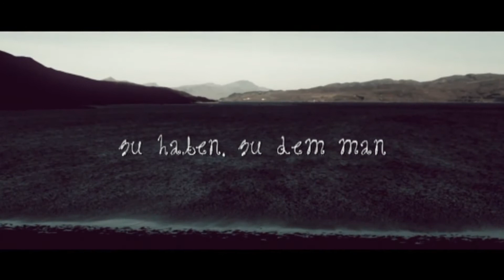Come Home by FleursDeLys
Zusammenfassung:

Die Schicksalsschläge nehmen für Amber einfach kein Ende. Gleich nachdem sie nach England zurückgekehrt ist, wird sie verhaftet und muss sich Klagen über Geldwäsche und Steuerhinterziehung anhören. Aber sie ist unschuldig! Ihre Anwälte setzen sich vehement für sie ein, aber so richtig kann sich Amber nicht auf ihre Anhörung konzentrieren. Sie trauert immer noch Leander nach: dem unverschämten jungen Mann, den sie damals auf ihrer Flucht in Italien kennengelernt hat. Sie glaubt, ihn auf immer verloren zu haben, aber eines Nachts taucht plötzlich Leanders bester Freund auf und die Dinge scheinen sich vom Schlechten ins Böse zu verwandeln...

Liebe Justine, dieser kleiner Trailer ist für dich. Ich hoffe, dass es dir viel Freude bereitet :)